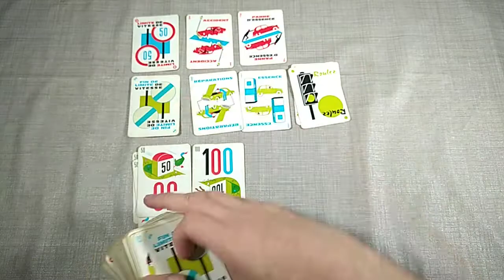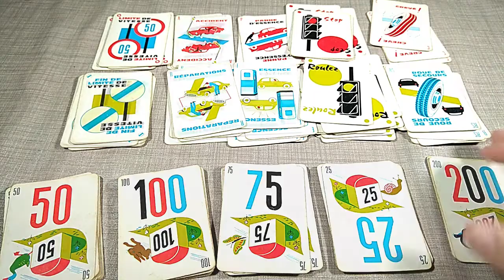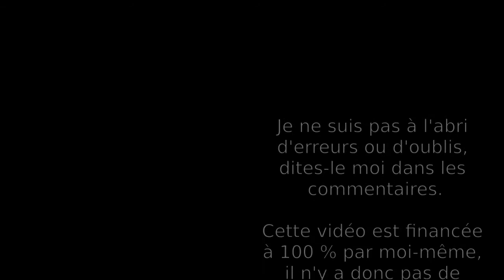1000 bornes : contenu de la boîte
Contenu détaillé de la boîte du jeu de société "1000 bornes".

⮮ 🛈 Plus d'informations 🛈 ⮯

💡 Auteur : Edmond Dujardin
🎨 Illustrateur : Joseph Le Callennec
🏭 Éditeur : @jeuxdujardin9028

00:00 Avant-propos
00:10 Récupération d'un « vieili » exemplaire du jeu
00:23 Pourquoi ne pas se contenter de compter les 106 cartes ?
00:40 Répartition des cartes
01:21 Les 4 Bottes
01:26 Les cartes « distances » ou « kilomètres »
01:54 Les cartes « Parades »
02:18 Les cartes « Attaques »
02:38 Conclusion